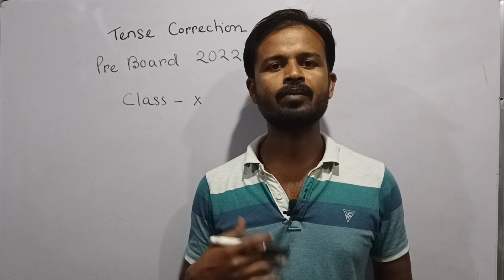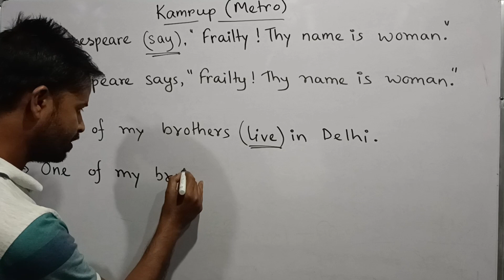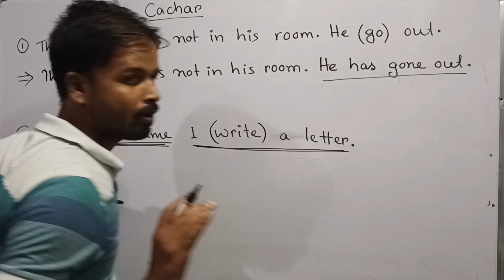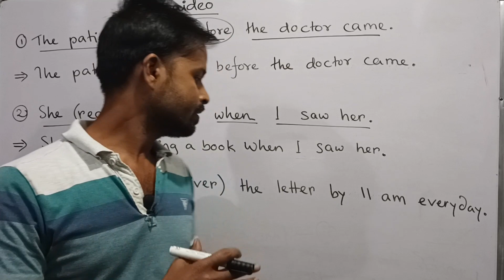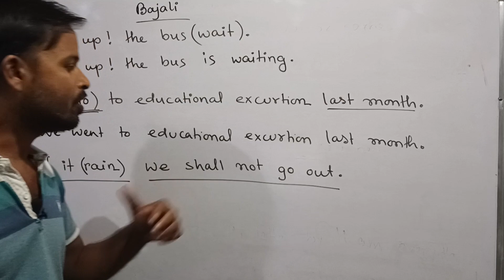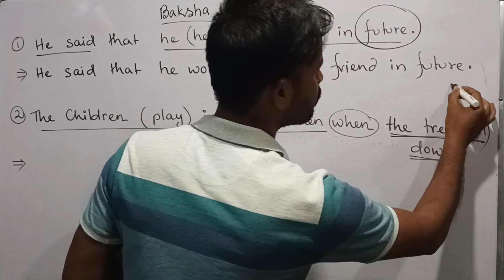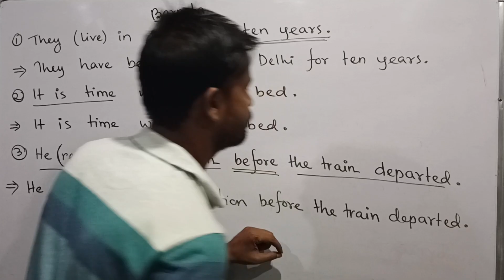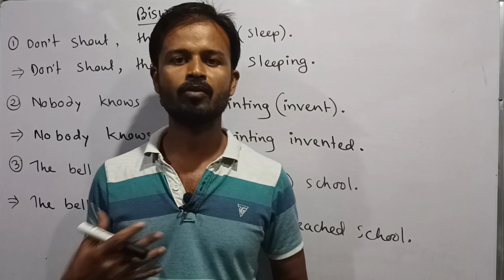Tense Correction ( Part 1)।Pre Board Exam 2022-23। All Districts। Most Important for HSLC 2024।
Kamrup metro District
Kamrup Rural District
Cachar District
Biswanath District
Barpeta District
Bajali District
English Grammar
Correct Tense